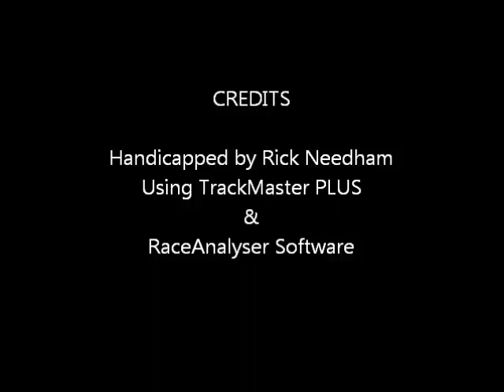Race #8 - Del Mar - Mile Handicap - 08/27/11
Race #8 - Del Mar Thoroughbred Club - Saturday August 27, 2011 - $200,000.00 Del Mar Mile Handicap + bonus longshots